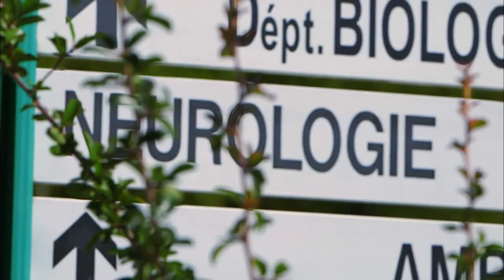Elle subit une opération révolutionnaire contre le syndrome de Gilles de La Tourette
Loelia est atteinte du syndrome de Gilles de La Tourette. Récemment, elle a subi une opération neurochirurgicale. Grâce à des électrodes et un neuro-stimulateur, elle devrait pouvoir, à long terme, mieux contrôler ses TIC et ainsi vivre plus facilement.